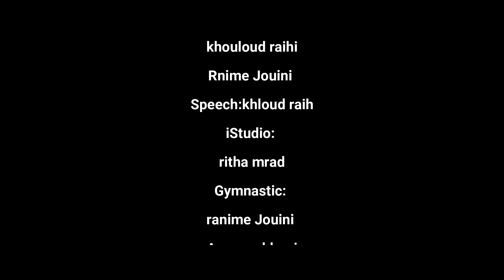Lycée El Canal (Manzel Abderrahmen, Bizerte) Ahna - Green Guards / حراس الخضراء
Lyrics:
ناسك يا بلادي حراسك مهما قسات القلوب
 ،نجمة في أعلامك تتجلى بين نجوم الكون
،مالجد الي بنا في ساسك و الام الي حمات اولادك
 ،كالجندي الي حبّ ترابك حالف بيه مايخون
 ،حالف بيك مايخون
.في بحورك كتبت كلامي ،
في جبالك لحنت انغامي
 ،في بحورك كتبت كلامــي في خيالك رسمت احلامي

Your people, my country, your guards, what a hardened heart
A star in your sign is manifested among the stars of the universe
Maljid to us in Sask
And the mother is the mother-in-law of your children
Like a soldier to love confuse you
He swore he wouldn't betray
I swear to you, they don't betray
In your thoughts, I wrote my words
in your mountains to.

Special thanks
Complexe culturel chikh idriss Bizerte
Directeur lycée El Canal Manzel Abedrrahmen Mondher Chikhaoui.

Production:
Iheb ben hassine
Sirine wenzerfi

composing :
Iheb ben hassine

Guitar:
Amin Rzeigui
Bilel Rjti
Khouloud Riahi
Fares Trabelsi

Piano: Ghaith azouz
Singers :
Sirine wenzerfi
Iheb ben hassine
Hamdi dalleli

Choir:
Iness Dridi
Lina Dridi
Chahed Sahbeni
Asma Sahbéni
Sirine wenzerfi
Amin Rzeigui
Zayneb Ben abdala
Khouloud raihi
Ranime Jouini

Speech: Khouloud Riahi

Studio: Ridha Mrad

Filming and montage:Dhia Fersi

Gymnastic.:
Ranime Jouini
Asma sahbeni